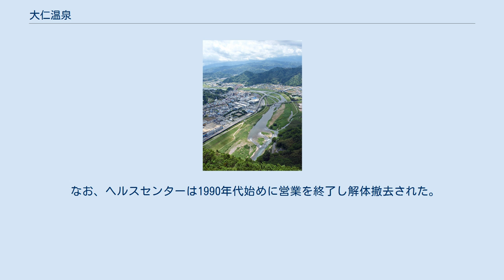大仁温泉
狩野川の左岸が大仁温泉地区 大仁温泉（おおひとおんせん）は、静岡県伊豆の国市（旧国伊豆国）にある温泉。
源泉は狩野川を挟んだ伊豆市瓜生野地区にあり（後述）、こちら側では新修善寺温泉と呼ぶ。
 大仁駅から高台にかけて、7軒の旅館が存在する。
 近隣の温泉街のような派手さはなく、商店街住宅街の中に旅館があるといった雰囲気である。
 近くには、狩野川が流れ、友釣りの発祥の地であることから鮎料理が名物である。
共同浴場はなく、旅館の日帰り入浴を利用することになる。
温泉街のはずれにある「一二三荘」は、近隣の人が入浴に訪れ共同浴場的な使われ方をしている。
 開湯は1949年である。
これに先立つ1938年、隣接する大仁鉱山（瓜生野金山）鹿ノ原坑から温泉が湧出し、金の採掘が不可能となった。
この温泉の処理に困った鉱山側は、敷地内にヘルスセンターを開設して鉱山労働者と観光客向けに供することとなった。
その後、鉱山は計画的な温泉掘削を行い、安定した湯量が得られるようになった。
戦後は大仁町（現・伊豆の国市）方面への給湯も開始され、既存の宿泊施設がこの供給を受けることとなった。
 なお、ヘルスセンターは1990年代始めに営業を終了し解体撤去された。
現在、跡地ではスパリゾート施設「大仁金山温泉 百笑の湯」が営業している。